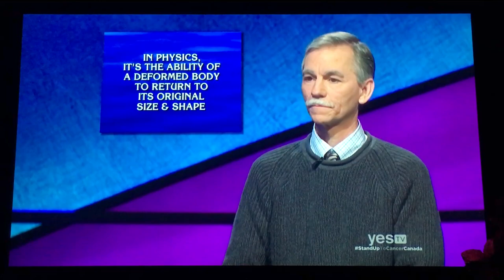Jeopardy! Teacher’s Tournament (2018) - Daily Double #3 - September 6, 2018